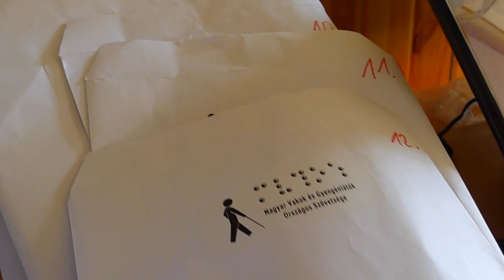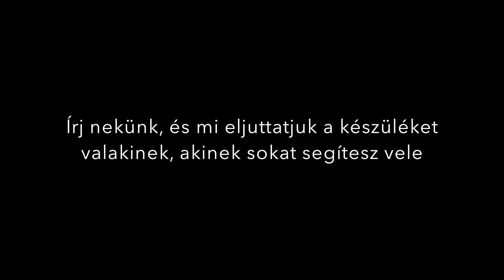Az első 10 iPhone átadása - Appleblog + MVGYOSZ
Az appleblog.blog.hu által indított kezdeményezésen néhány hét alatt 31 iPhone gyűlt össze a látássérülteknek. Ez a videó az első iPhone-ok átadását örökítette meg.